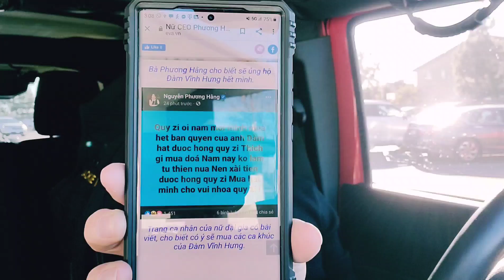Thực Hư Tin Đồn Bà Nguyễn Phương Hằng Đòi Lấy Hết Tài Sản Mr. Đàm Là Gì?